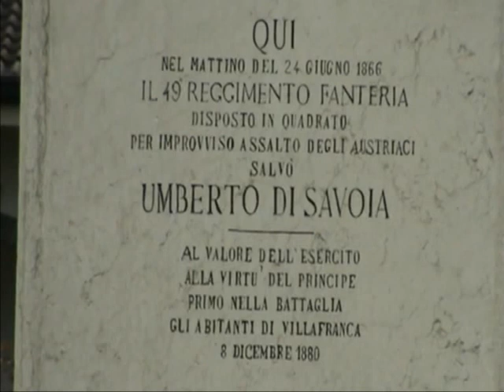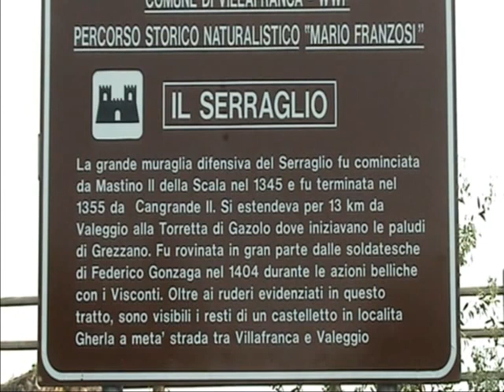villafranca di verona..